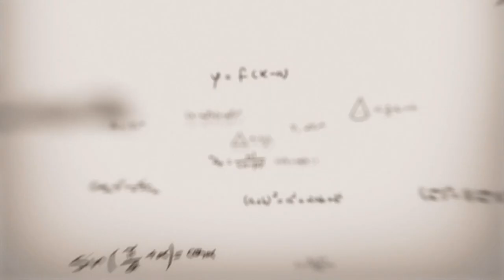9th math UM|| Chapter 2 || Lecture 2.29 ||مشق2.6 سوال5(iv,iii)